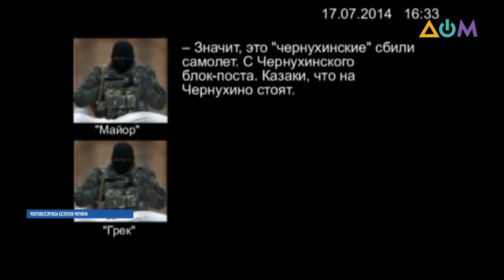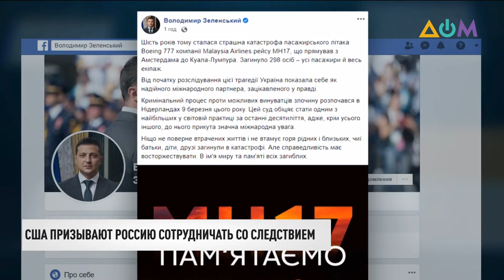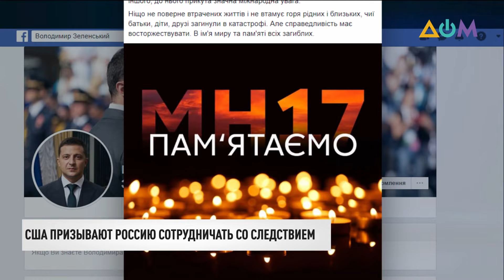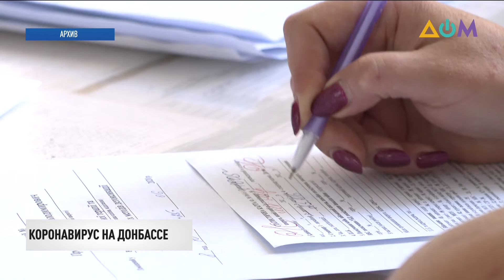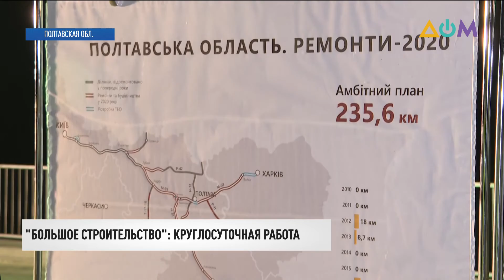Новости 12:00 за 17 июля 2020 года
00:00 Смотрите в этом выпуске:
00:22 Одна из самых ужасных в мире авиакатастроф. 17 июля 6 лет назад в небе над Донецкой областью был сбит пассажирский "Боинг" 777 Амстердам – Куала-Лумпур.
03:38 "Справедливость должна восторжествовать". Такие слова по случаю памятной даты написал президент Украины Владимир Зеленский на своей странице в Facebook.
04:56 Автобус из ОРДО попал в ДТП в России.
05:22 А в зоне проведения ООС ранения получили 4 украинских военных.
05:53 Пункт пропуска "Еленовка" на неподконтрольной Украине территории возобновил работу, но на один день.
06:41 Заболеваемость COVID-19 в Украине третий день держится на высоком уровне.
07:36 В Донецкой области коронавирус выявили еще у четырех жителей. Всего в регионе зафиксировано 780 случаев.
08:06 До 5 тысяч долларов получат предприниматели Донецкой и Луганской областей, которые сохранили рабочие места во время карантина.
08:29 Первый украинский хайвей. Так называют новую трассу "Киев – Днипро".